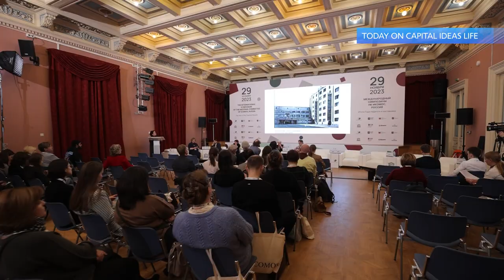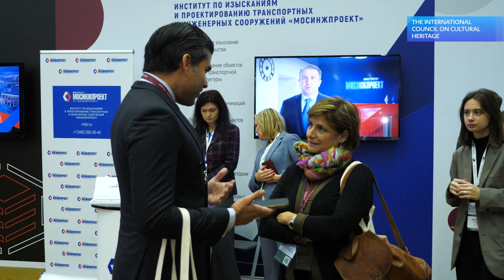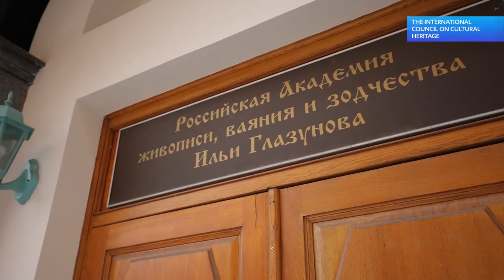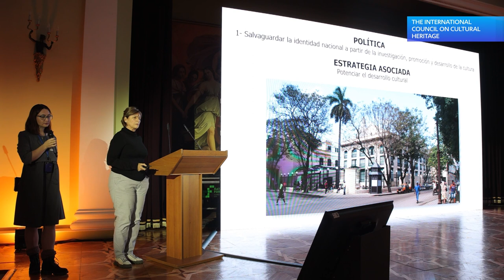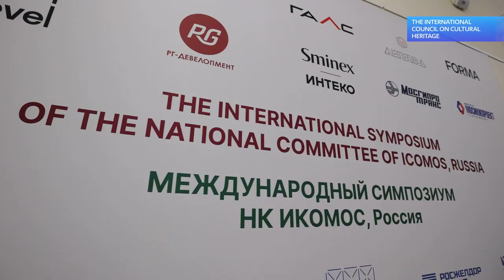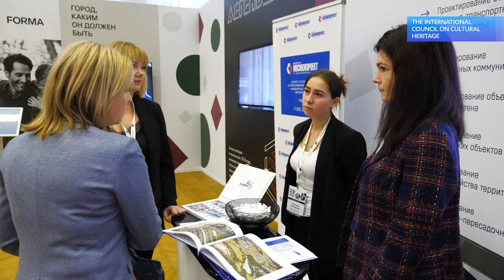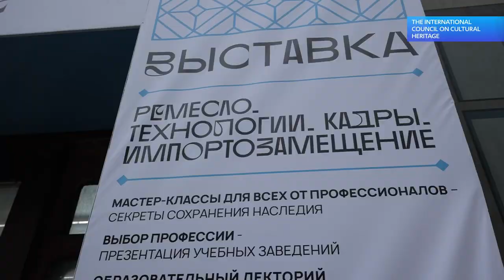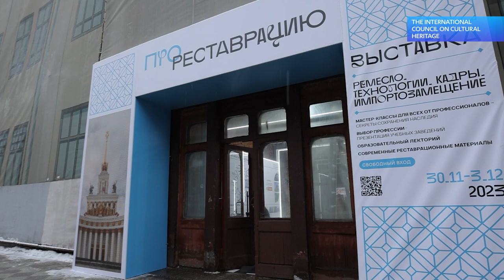CAPITAL IDEAS LIFE - THE INTERNATIONAL COUNCIL ON CULTURAL HERITAGE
On today’s programme
- World experts in architecture, painting and urban planning in Moscow.
- Restoration as an art, and art under the protection of restoration specialists.
- An international symposium on the preservation of cultural heritage.